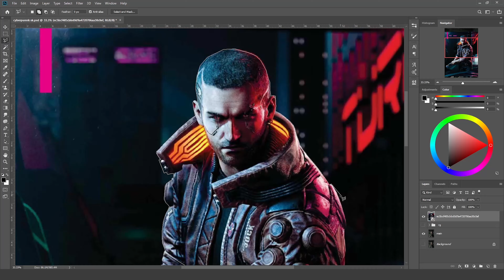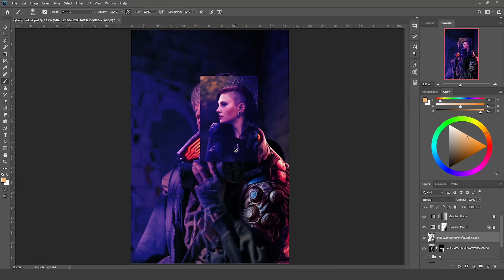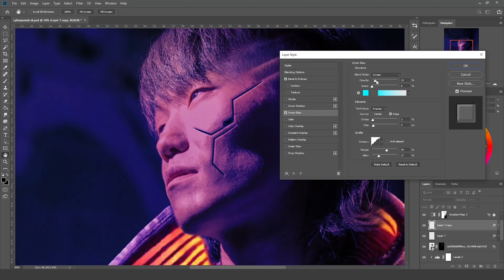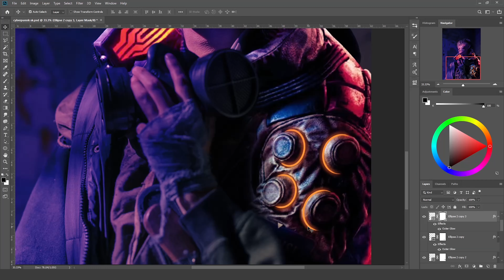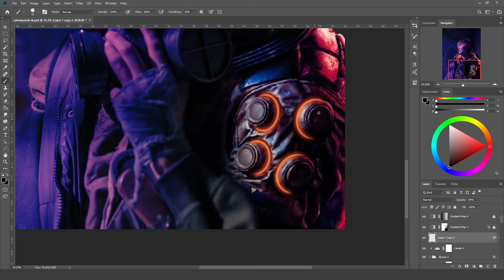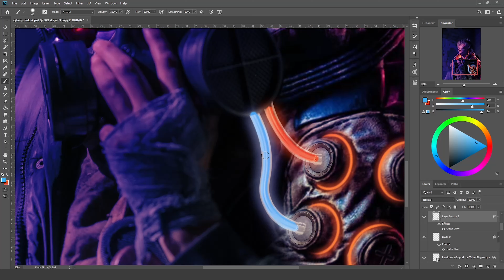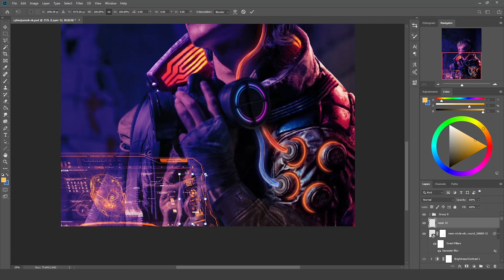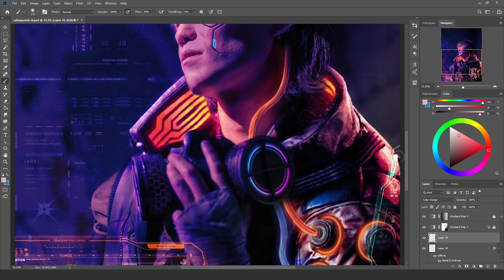CHARACTER DESIGN Process | Photoshop Manipulation (Speed Art)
This video is all about how you can create cyberpunk or any other future characterart with some basic photo manipulation or photobashing techniques in photoshop.If you like this video you guys can also check out more about conceptart and mattepainting timelapse on this channel.

If you enjoy the Amazing Background Music then check out the links below for more epic music they are the great artist please check it out.

Equipment used:
Asus ROG Strix G Core i7 9th Gen